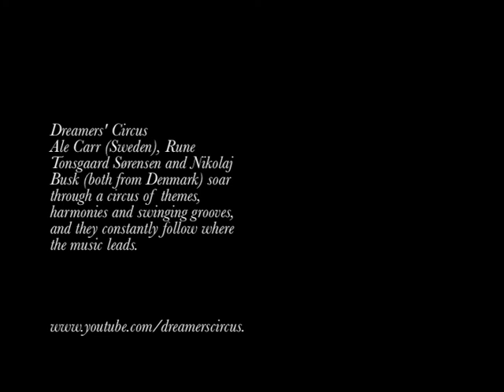Dreamer circus with RIshab Prasanna, Live in Odense (Denmark) - BANSURI FLUTE (India)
Audio of Concert in Odense, Denmark at Carl Nielsen International Music Competition & Fesival-

 To find the artists-